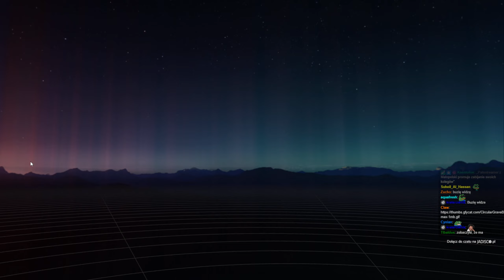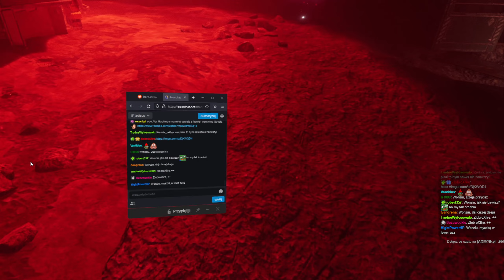Spokojnie, zaraz się rozkręci - GTFO VR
Pani Zagrajnikowa (Patrycja Smok). Kanał

(Ostrożnie!)

Pozdrawiam,
m.